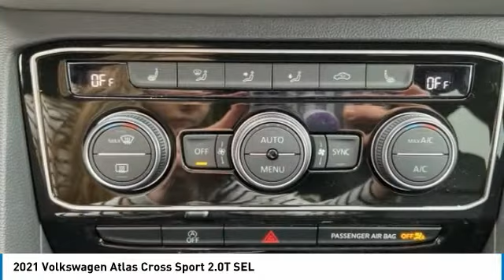2021 Volkswagen Atlas Cross Sport Lynchburg VA 21V127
2021 Volkswagen Atlas Cross Sport 2.0T SEL

Recent Arrival! 2021 Volkswagen Atlas Cross Sport 2.0T SEL / POWER SEATS / PUSH BUTTON START / HEATED FRONT SEATS / NAVIGATION / BLUETOOTH / BACKUP CAMERA / PANORAMIC SUNROOF / POWER REAR LIFT GATE brbrbrAll NEW vehicles purchased from Terry include a LIFETIME POWERTRAIN WARRANTY, LIFETIME 4 WHEEL ALIGNMENT CHECKS, AND LIFETIME VA STATE INSPECTIONS!